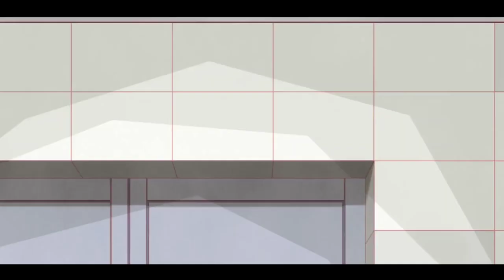TE PONEN los CUERNOS